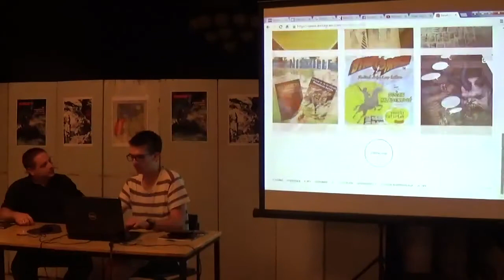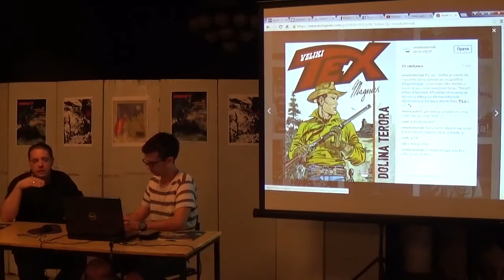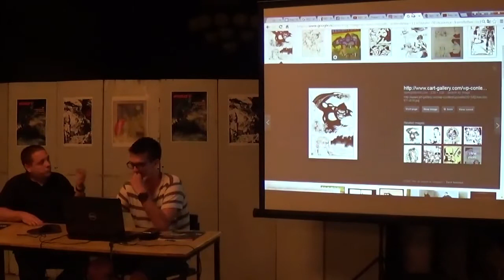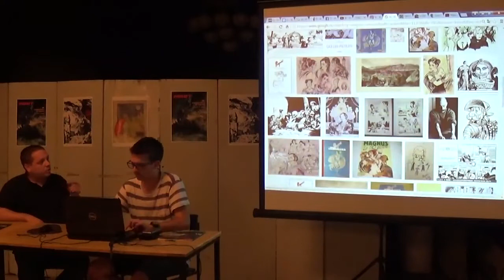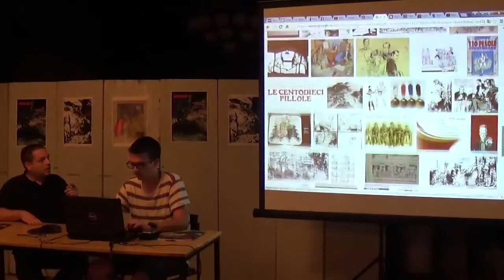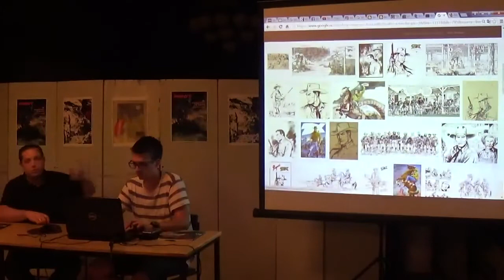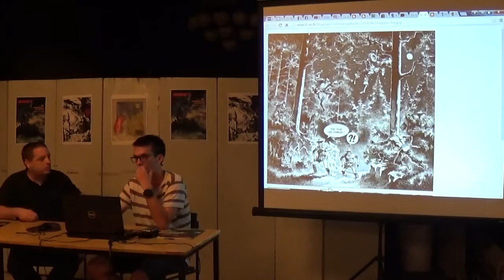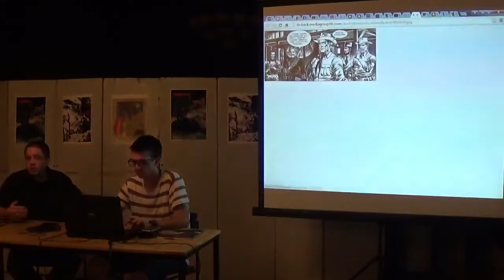Veseli četvrtak u Pirotu 2016 - Veliki Teks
8. Festival stripa u Pirotu
Dušan Mladenović i Nikola Dragomirović
Veliki Teks